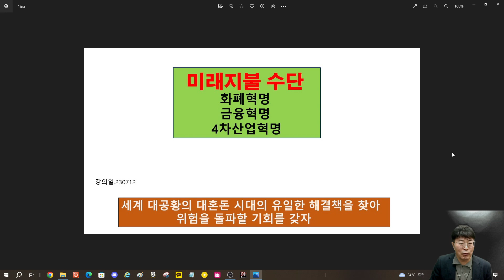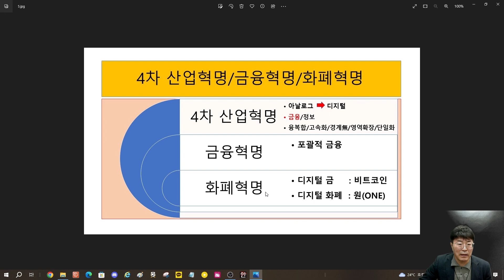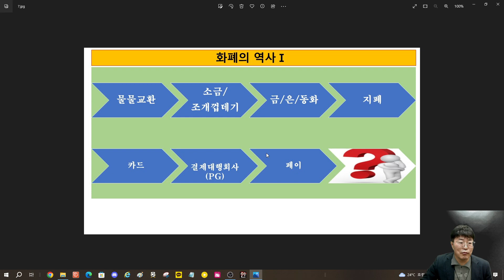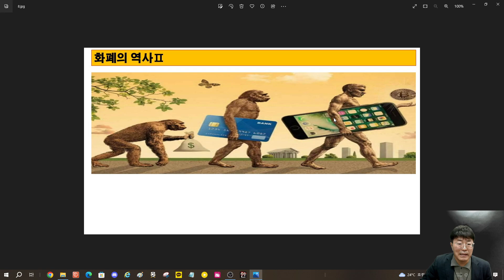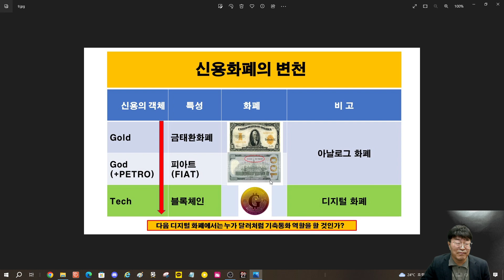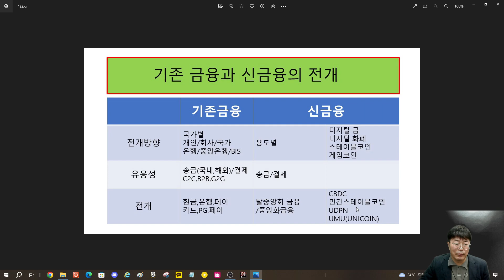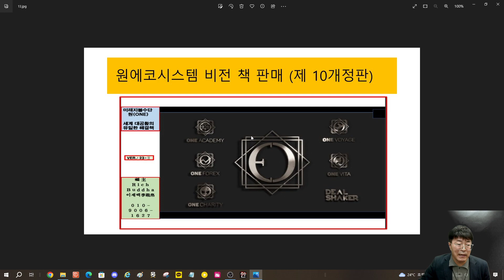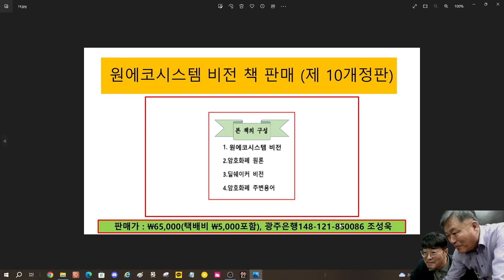2차230712 ONE 미래지불수단 유튜브강의 이재백본부장 ONE비젼TV.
저는 ONE을 강의하는 이재백본부장 입니다.
미래지불수단에 대한 모든 정보를 유튜브로 알려드리고 라이브로 강의도
할 예정입니다. 언제든 저를 찾아주시길 바랍니다.
1. 유튜브 강의일정 : 매주 월요일,수요일(20:30~21:30분)
2. 강의시 Q&A : 사전 카톡에 일정올리면 채팅창에 글을 올리시거나,
전화로 상담 가능하오니 부담갖지 마시고 연락주시기를 바랍니다.
3. 강의대상 : 입회비 2만원/강의비 1만원(100명까지)/100명단위로 1만원씩 추가됨.
4.연락처 : 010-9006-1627/카톡아이디:kslee0944
감사합니다.